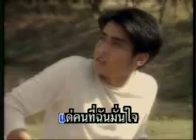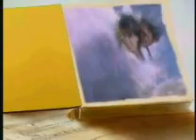Ton Ruk OST